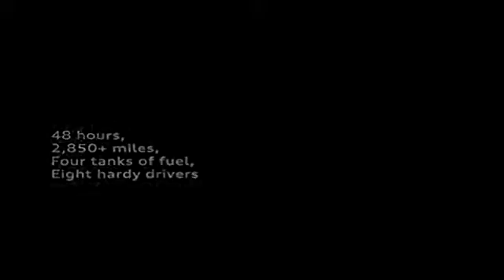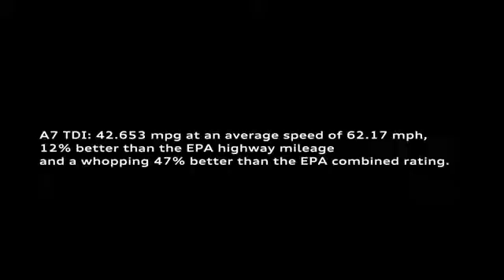Audi TDI Truth in 48 efficiency challenge crosses the finish line